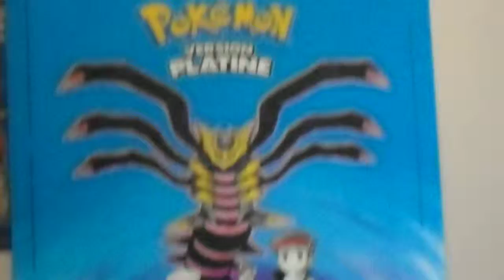Dépokégom n*1: qui battra les boss?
Voici une nouvelle série dans laquelle il faut dégommer des figurines pokémon afin d'être qualifier pour affronter les boss